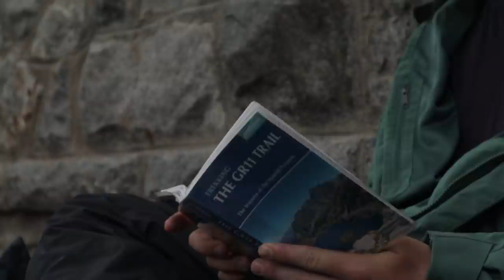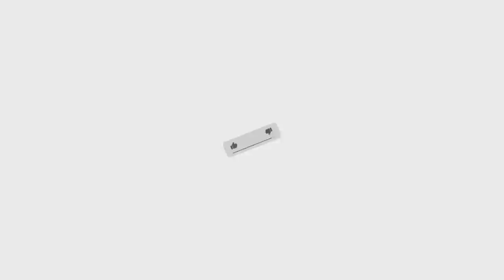GR11 Thru Hike Q&A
I share the the best and worst moments, talk food and wild camping - answering your questions about the 500 mile thru hike across Spain  - the GR11 (aka Transpirenaica)

Time Codes:
0:00 - Intro
0:25 - The GR11 or the HRP?
1:14 - Trail Design, what sucked?
1:43 - Best & Worst Moments
2:50 - Aches, Pains & Suffering
4:38 - Training & Stretching
6:22 - Accommodation & Wildlife
8:23 - Daily Routine
9:30 - Campsite selection
10:04 - Navigation & Guidebooks
10:38 - What I eat and How Much
Outro